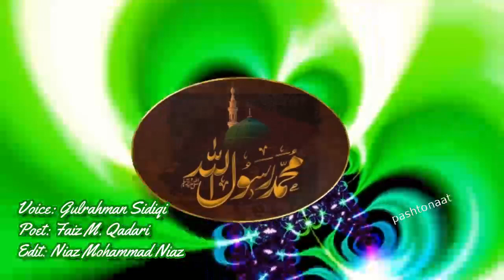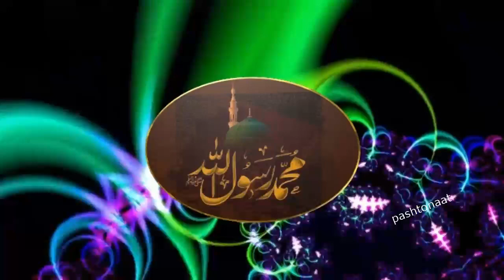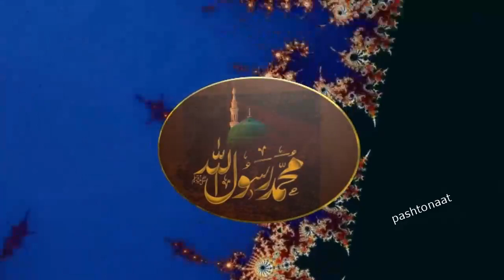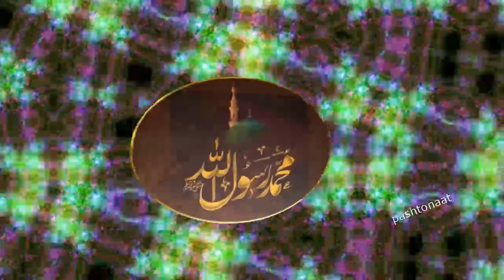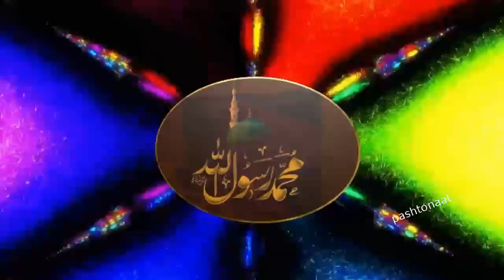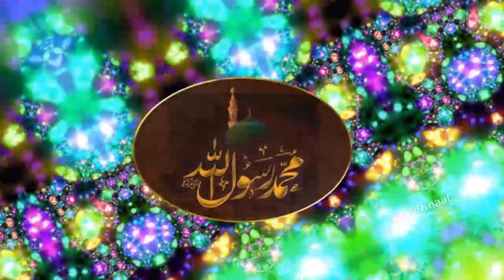Pa Wadhdoha Chi Ee Sifat Karai- Pashto Naat- Gulrahman Sidiqi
Pa Wadhdoha Chi Ee Sifat Karai
Pashto Naat
Gulrahman Sidiqi